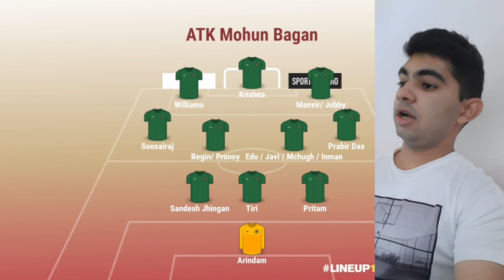ATK Mohun Bagan's Formation For ISL 7 & AFC Cup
In this video the best formation for ATK Mohun Bagan has been discussed.